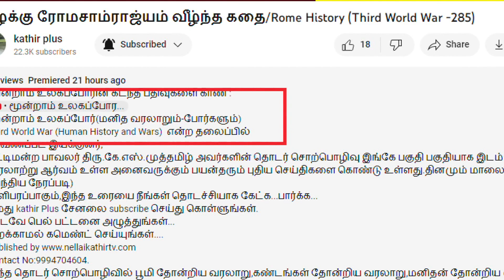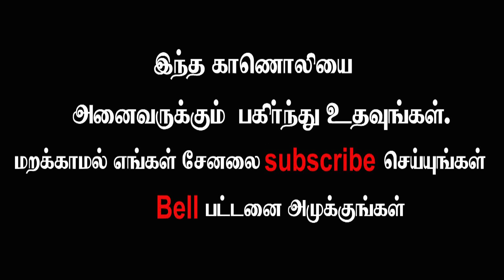நபியின் மன சிறையில் இடம்பிடித்த இளம்பெண் /நபிகள் நாயகம்/History of Islam(Third world War-343)